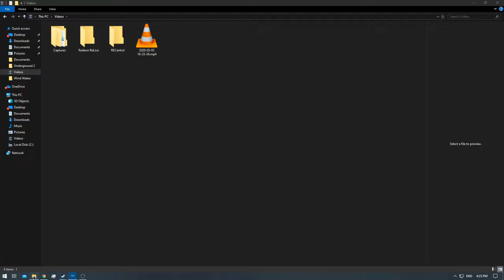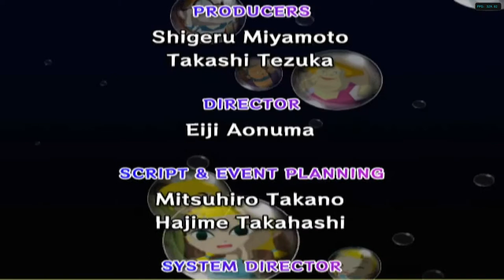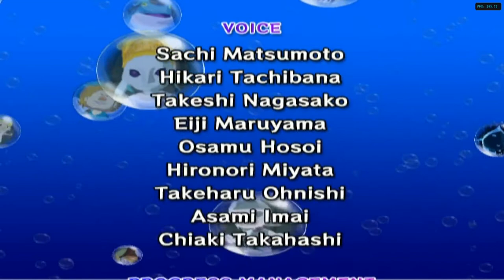[2/2] The Legend of Zelda: Wind Waker 4K - Ep: 60 - [NC]